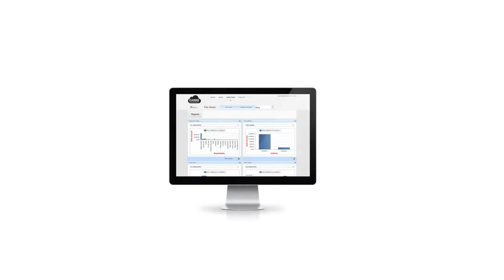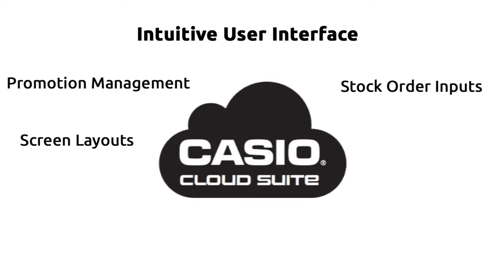Brilliant Affordable Casio V-R7000 POS Systems and easy to use cloud back office software for chains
Reliability, affordability and ease of use are three of many important benefits of the Casio V-R7000 EPOS System. Linked with our reputable cloud back office software and you have a complete business solution designed for chains and franchises.